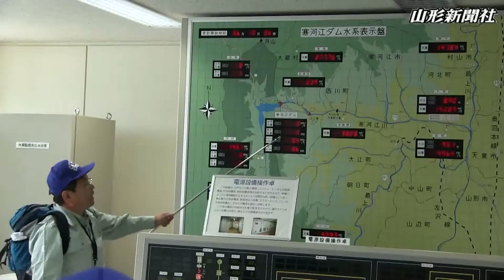ダムの巨大なゲートに圧倒 最上川200キロを歩く・第５週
山形新聞、山形放送の8大事業の一つ「最上川200キロを歩く　小学校探検リレー2017」は第5週の10日、朝日町西五百川小（那須隆秀校長）の4～6年生27人が朝日町の新五百川橋から寒河江市の簗瀬橋までの区間を歩いた。